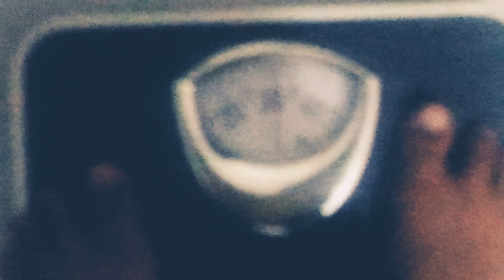Main sambil liat liat